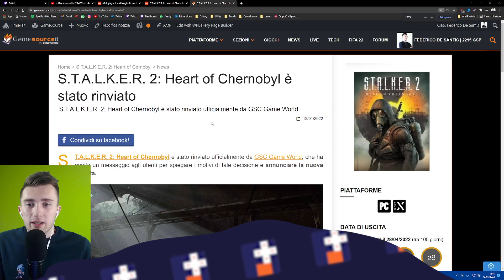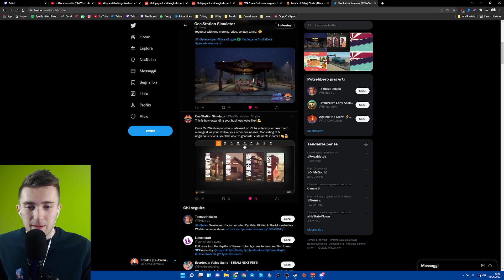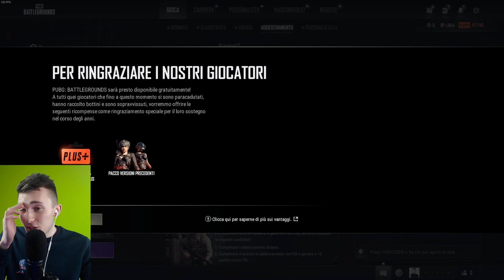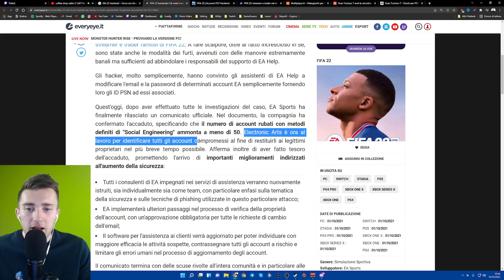GOD OF WAR PC: la Recensione + Il Ritorno su PUBG! (l'ho pagato io eh)